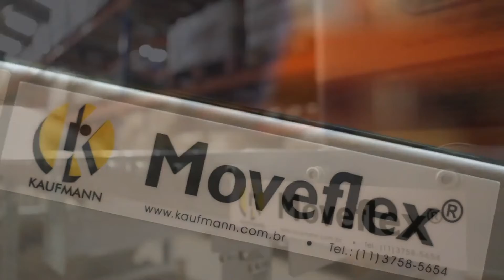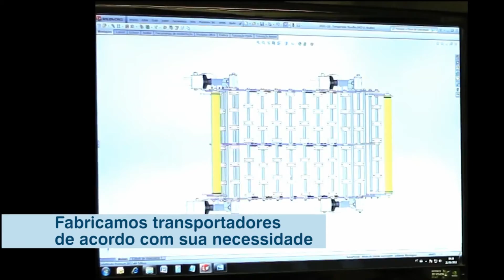The 5 most amazing techniques |2021| Professor CON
BEST EASY AND USABLE INNOVATIONS OF 2021
Latest science and technology inventions that help humans work easily in their day-to-day life.

Timestamps ⏬
0:14- Night lock- Door security
0:42- Cone ice scraper
1:10- BMS Golf Support
1:31- LEX
2:24- Kauffman Convers